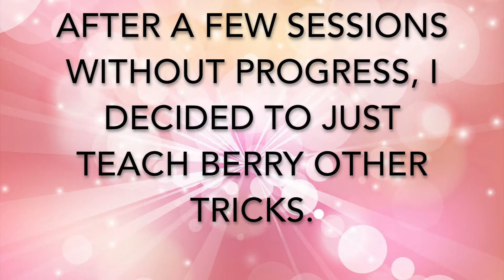Blackberry Learns to Play Basketball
Blackberry has always been a bit slower at any training that involves carrying an item, and basketball was no different. A few months ago, when I was training Latte to play basketball, I tried to training Blackberry as well, with no success. I moved on to teaching Blackberry other tricks for a while, but recently decided to try and teach her basketball again. I developed a different training method, and to my surprise, Blackberry understood what I wanted within one training session. All that's left is for me is to lessen the size of the hoop, and raise it. This video contains footage from Berry's first time successfully playing basketball. Enjoy!